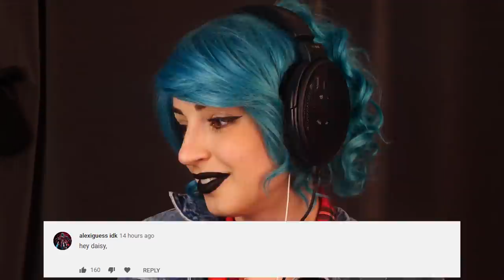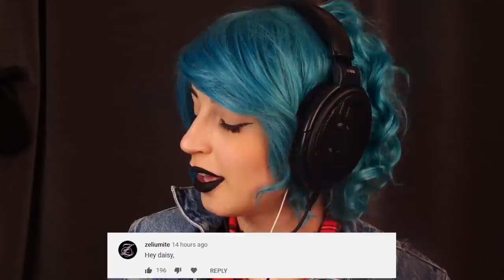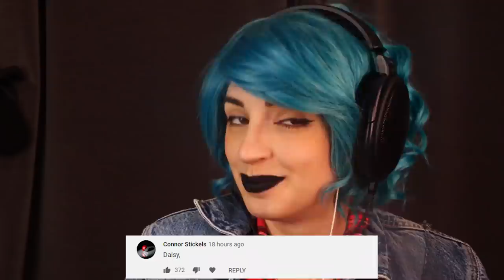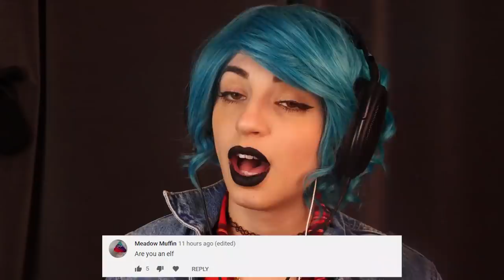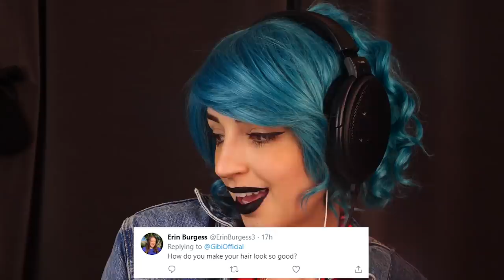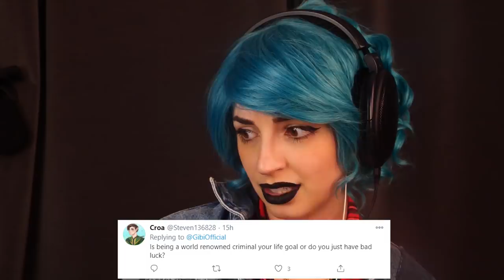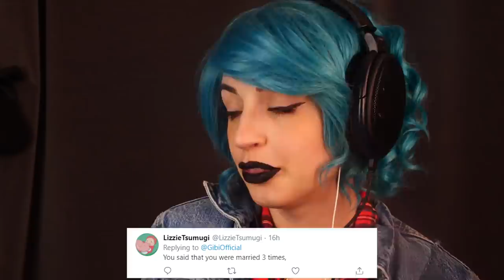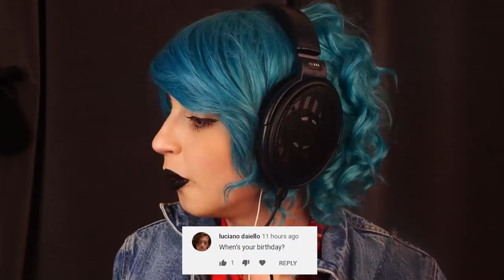ASMR | Daisy Answers Your Questions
"Give this call a number" Daisy pls lay off the drinks

Welcome to Daisy's Q&A! Thanks for everyone who submitted a question... I told her to get to as many as she could, but you know Daisy, forever lazy. I mean busy.

The fact that she doesn't scare you all away will forever baffle me.

luv
gibi

My upload schedule:
i'm gonna make my own version of this soon!!! SO GOOD holy moly
xxGibi

Edited by the fantastical DENIS J who you can check out here!